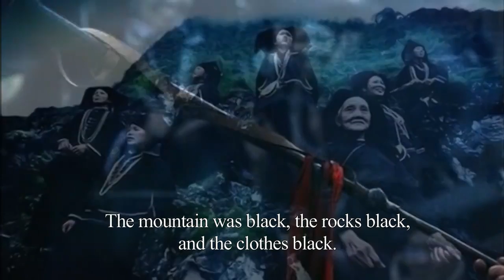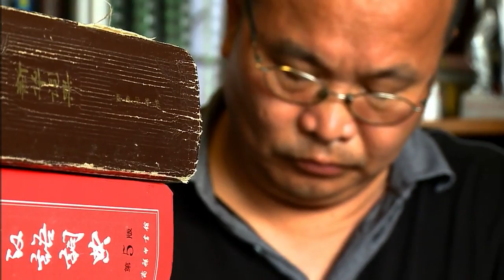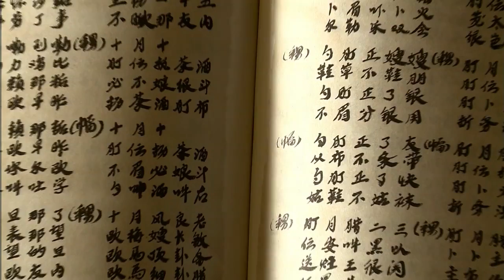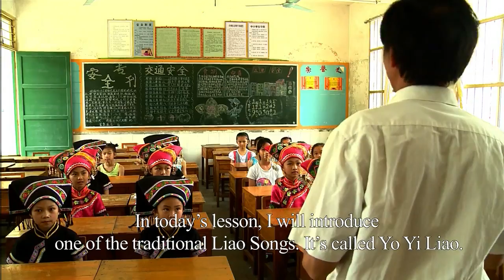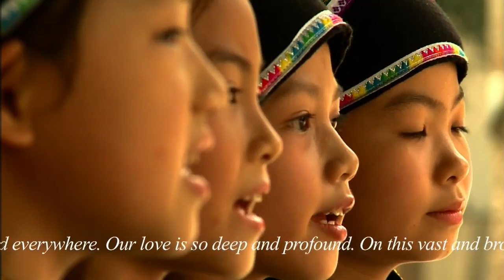Folk Songs of the Zhuang People 壮乡寻歌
In Guangxi province, there live lots of Zhuang people, and they are the only ethnic group who have their own god of songs: The Third Sister Liu. As her descendants, Zhuang people love singing a lot. This episode introduces you to the music they are enjoying.

This episode is part of the documentary series "【寻找天籁】Songs from Heaven", and you may enjoy the full series